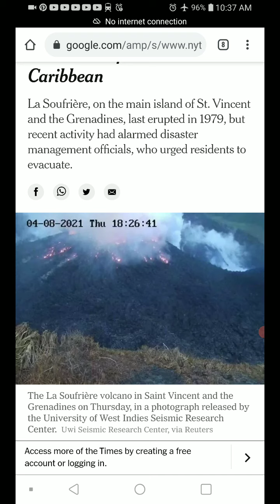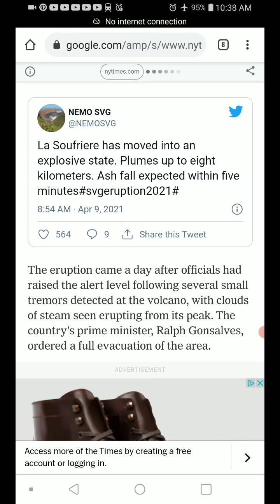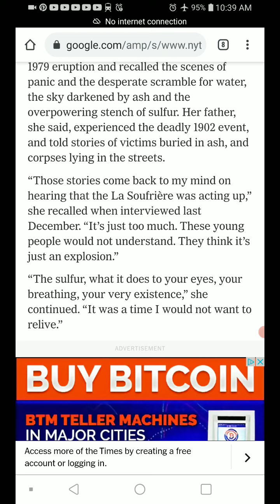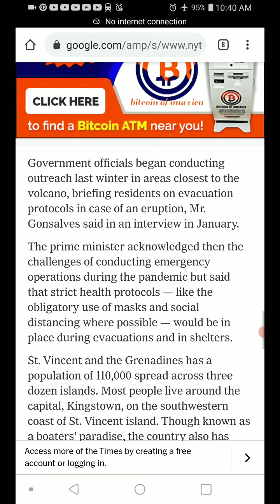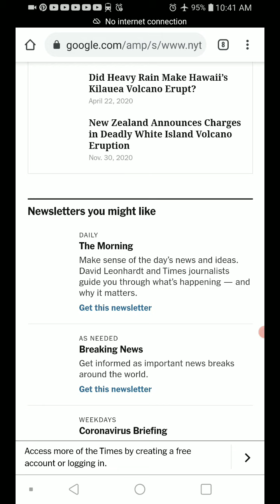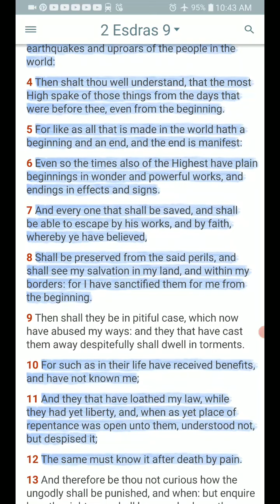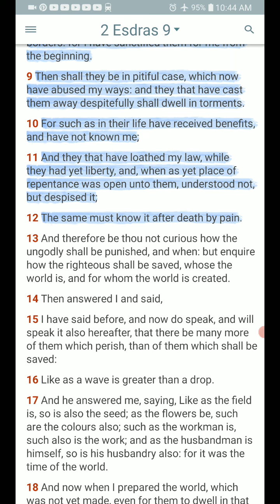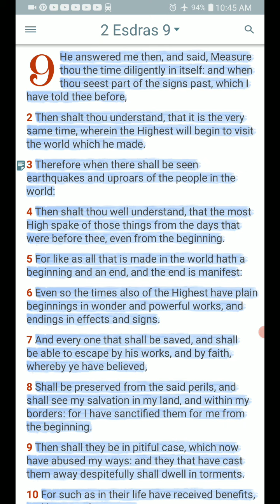Impromptu-#350 [St.Vincent Volcano Active]